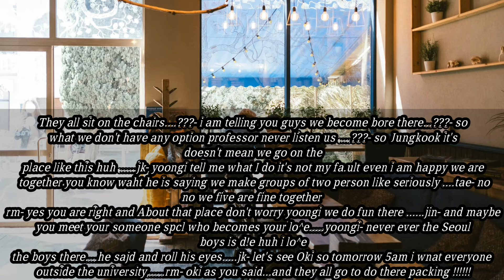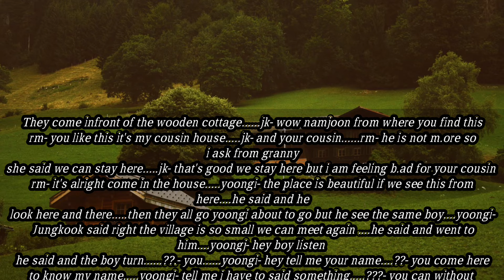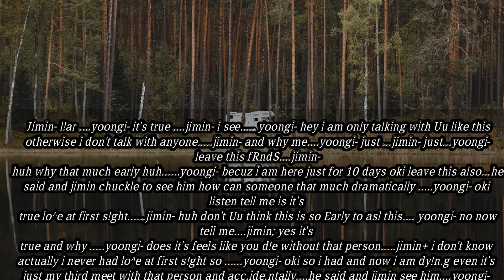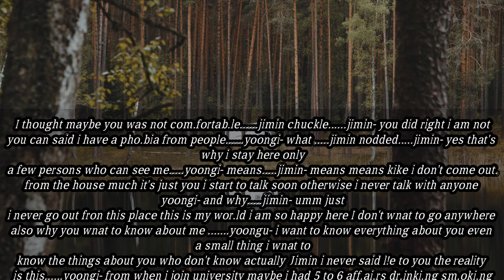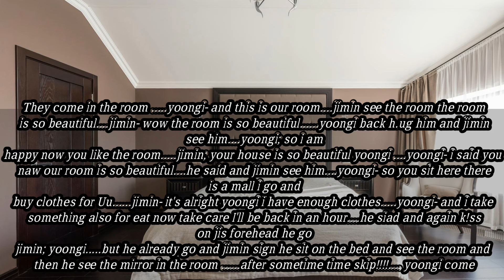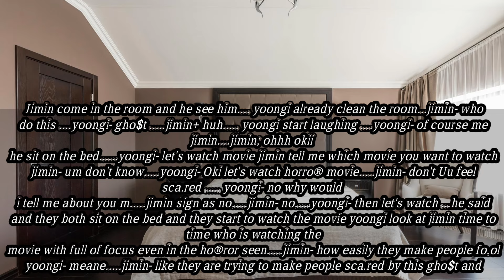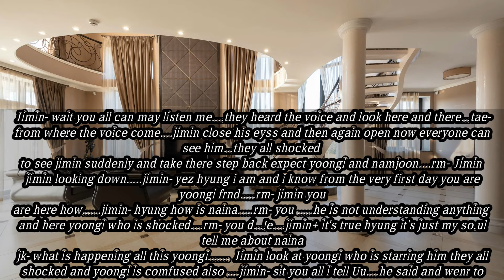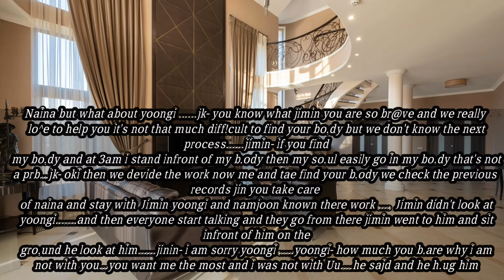Marr.age with a single father||when a king f.ell for a innocent boy||yoongi/Jimin